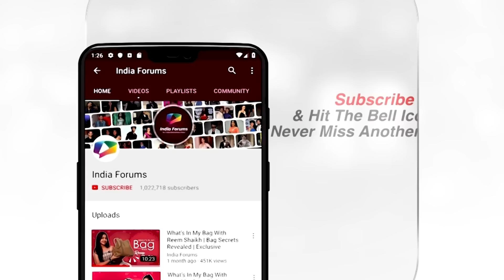Rinku Dhawan Reacts On Abhishek’s SLAP, Ankita mentioning Sushant & more | Bigg Boss 17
Join us as Rinku Dhawan reacts to the intense clash between Isha and Abhishek in Bigg Boss 17. Delve into the details of Abhishek's unexpected slap to Samarth and more dramatic moments from the house. Rinku Dhawan provides her candid insights and opinions in this explosive interview. She also talks about Ankita Lokhande mentioning Sushant Singh Rajput & More. Tune in for an exclusive look behind the scenes of the latest Bigg Boss drama!